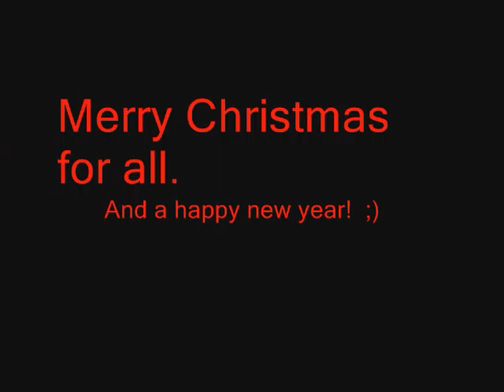Merry Christmas Mini 08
Weeee!

Merry xmas for all!

Time fbing:
2 mounths